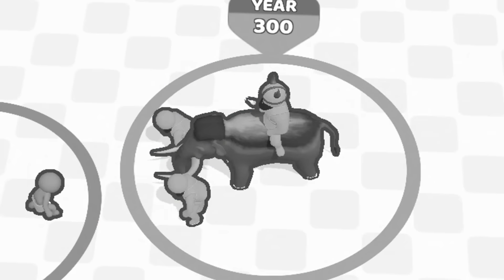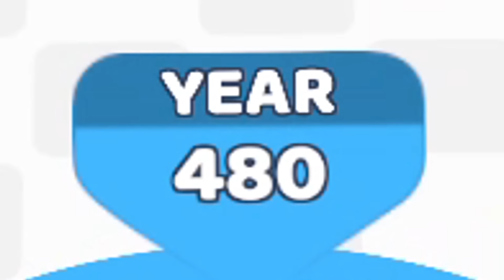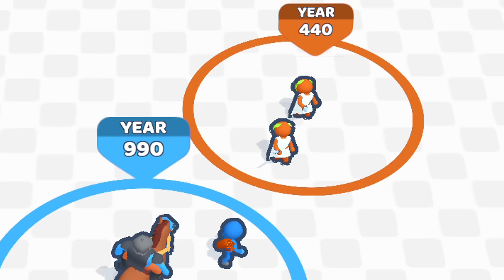ЭВОЛЮЦИЯ СОВРЕМЕННОЙ АРМИИ, МАКСИМАЛЬНЫЙ УРОВЕНЬ! | Evolution.io: Clash of Ages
Сегодня мы поиграем в игрушку под названием Evolution.io: Clash of Ages
В этом ролике ЭВОЛЮЦИЯ СОВРЕМЕННОЙ АРМИИ, МАКСИМАЛЬНЫЙ УРОВЕНЬ!